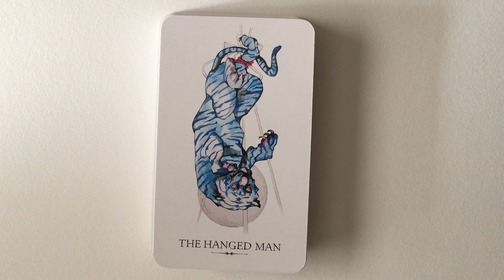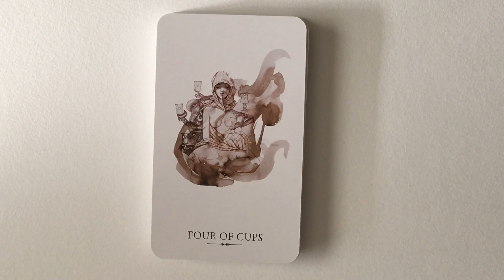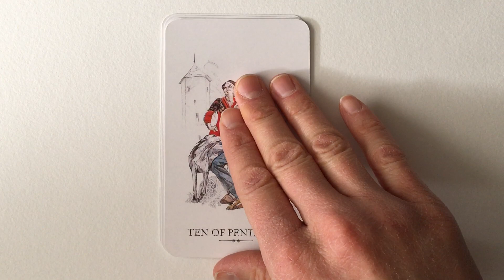The Linestrider Tarot | Flip Through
A flip through of the Linestrider Tarot by Siolo Thompson.